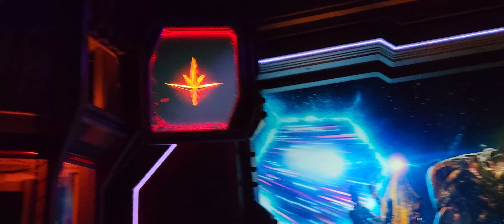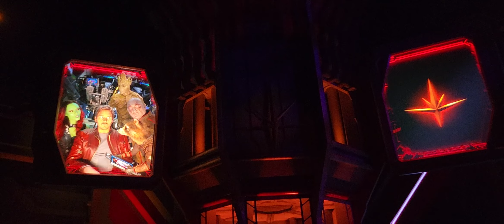SPOILERS: Preshow for Guardians of the Galaxy Cosmic Rewind with Terry Crews & Glenn Close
Preshow for Guardians of the Galaxy Cosmic Rewind with Terry Crews & Glenn Close

Take off on an intergalactic chase through space and time with the Guardians of the Galaxy. Rock Out On An Intergalactic Chase
An All-New Attraction located in World Discovery at EPCOT-Launching May 27, 2022!
Introducing an All-New Coaster
This family-thrill attraction features the first-ever reverse-launch on a Disney coaster and is one of the largest fully-enclosed coasters in the world! A new innovation from Walt Disney Imagineering—this coaster rotates 360 degrees so you can focus on the action!